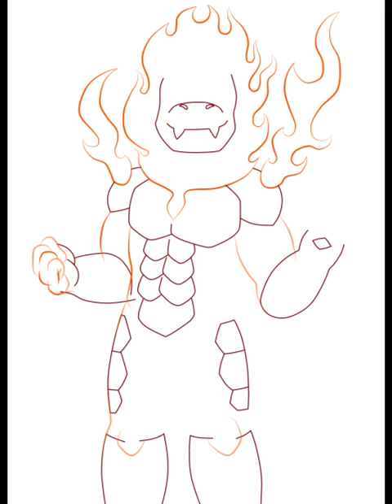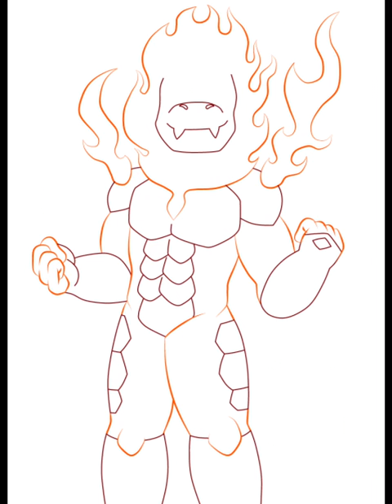Fire Golem TyphlosionBest (Art Commission)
@Typhlosionbest as powerful fire golem

(This was originally for Halloween but better late than never)